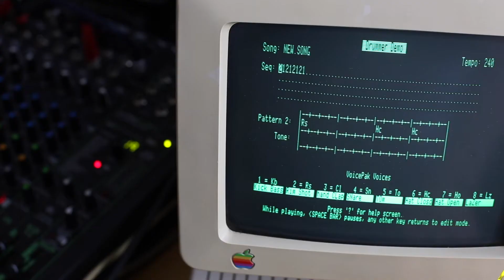Understanding Computer Sound. 2. Just Waves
This series is an attempt to document my learning of how sound works in home computers, and in particular how sound generation/processing developed in the golden era of home computers, i.e. the 80s and 90s.

Today's video is about sound waves themselves, still before they are processed by a computer.

The videos are an addition to the continuously expanded article